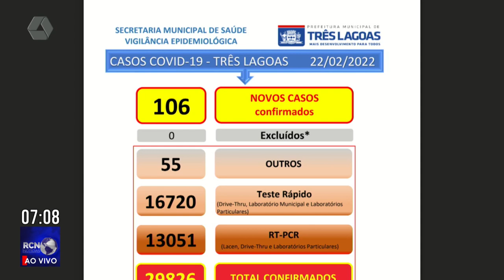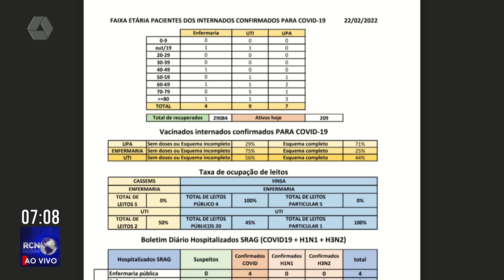Três Lagoas registra 106 novos casos de Covid 19